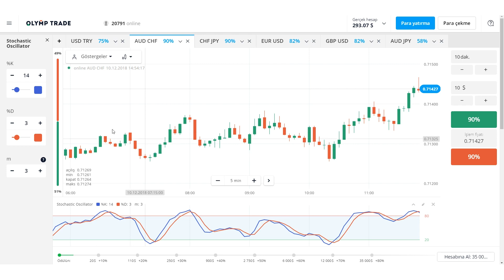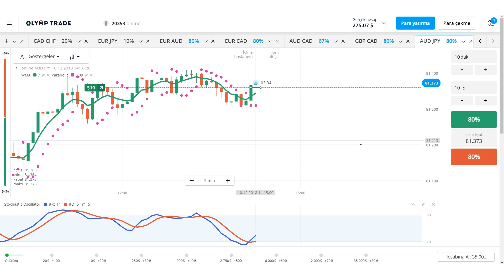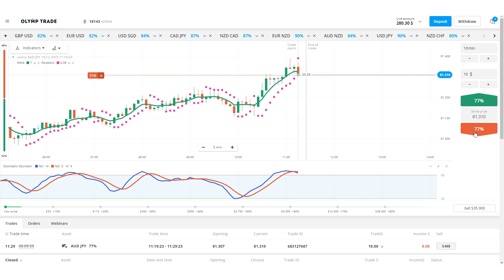OLYMP TRADE Curva rápida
Curva rápida é uma estratégia de contra tendência. A estratégia é construída sobre uma combinação de Oscilador Estocástico, Parabolic SAR e Média Móvel Ponderada (WMA).